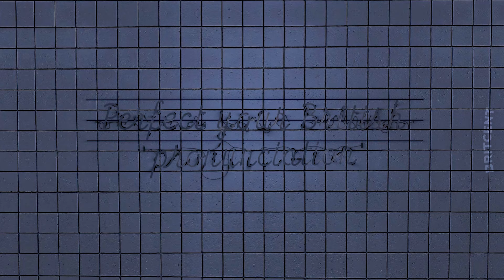‘stop = 스탑’으로 발음하셨나요?⛔ | 영국 발음 시리즈 ep 17 - 단모음 /ɒ/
영국발음 파닉스 시리즈 17번째는 단모음 /ɒ/입니다.
stop, office, shop 발음에서 쓰이는 단모음을 어떻게 정확하게 발음하는지 스테파니 쌤을 따라하며 소리내어 연습해보세요.

🏆 영어, 이왕이면 제대로 배워야하지 않을까요?
CELTA, DELTA, DipTESOL 등 티칭 자격증을 가진
교육 전문가에게 꼼꼼하고 체계적으로 배우면
나에게 부족했던 부분이 채워집니다.
브릿센트의 전문 영국인 튜터와 1:1 레슨에서 차이를 느껴보세요.

✨트라이얼 수업은 부담없이 할인가로!

매일 영어공부하고 스피킹, 라이팅 연습해요.
전문 튜터가 1:1 맞춤 피드백까지!
어디에도 없는 특별한 영어 챌린지를 경험해보세요 😘

📝중요한 영어 에세이, 자소서, 아이엘츠 라이팅,
단순한 문법 교정만으로는 부족하죠.
브릿센트의 전문 에디터에게 맡기면 확실히 다릅니다.

🚀커피 한 잔값으로 영어공부에 꼭 필요한 혜택을 무한으로 누리세요.
유튜브 멤버십에 가입하는 순간 모든 자료 열람 가능 👍
(웹 결제 기준 월 5,990원, 앱 기준 8천원)

팟캐스트 한영스크립트 + 매달 핵심 영어 표현 모음집 + 멤버 전용 공부 자료 + 챌린지  할인 + 라이브 강의 다시 보기